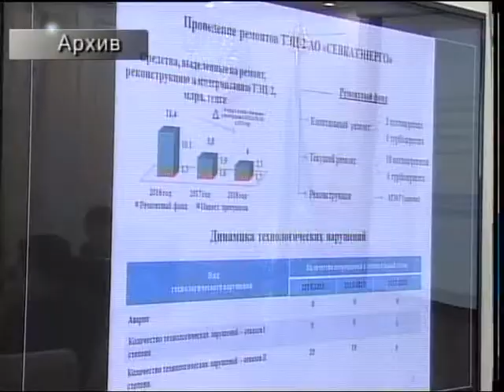Ремонт дороги на улице Ыбрая Алтынсарина до сих пор не закончили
Ремонт теплотрассы сделали,а дорогу не восстановили!На улице Ыбрая Алтынсарина год назад Петропавловские тепловые сети заменили старые трубы на новые,а вот до дорожного полотна у монополистов руки не дошли.Почему ремонт затянулся и какие санкции грозят недобросовестной компании узнаете в нашем следующем сюжете.